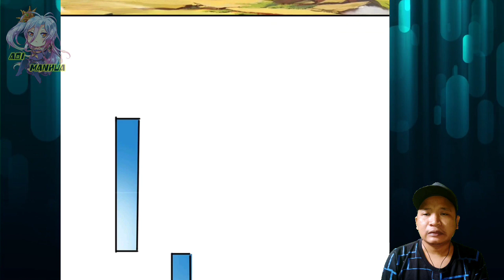Gangsha Secret Realm ™ I Can Critical Hit Infinitely Chapter 28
COPYRIGHT / LICENSING